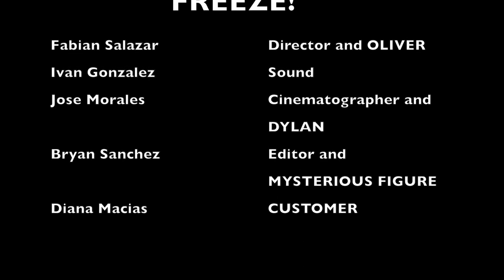Freeze! Uplift Williams Preparatory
a film by Fabian Salazar (Director & Actor), Ivan Gonzalez (Sound), Jose Morales (Cinematographer & Actor), Bryan Sanchez (Editor & Actor); including Diana Macias (Actor) & Marlon Hardin (Actor). Original Soundtrack by Jose Morales.

Tagline - "A mysterious figure drops a unique ring. Finders keepers?"